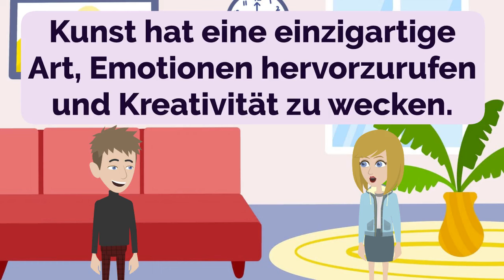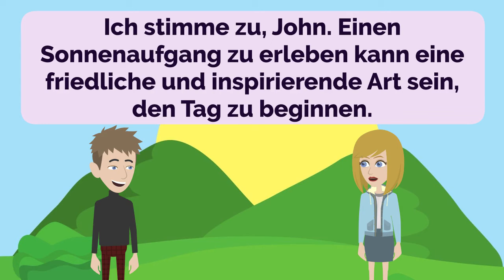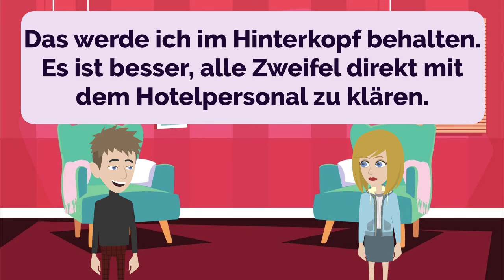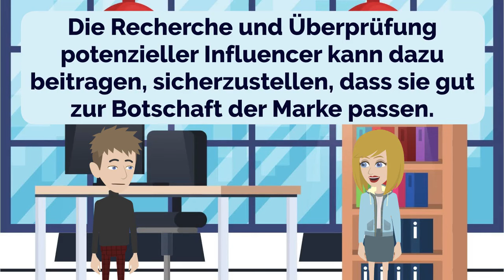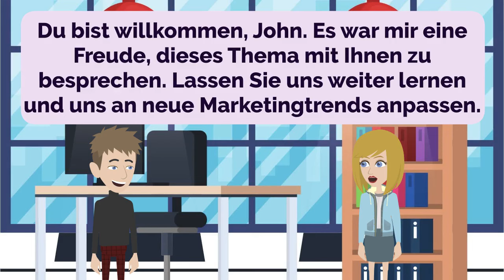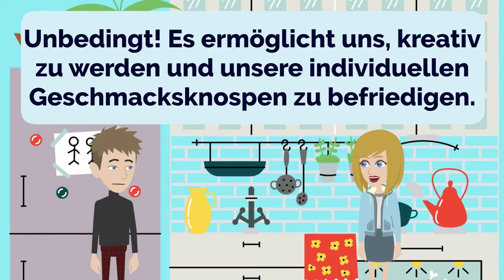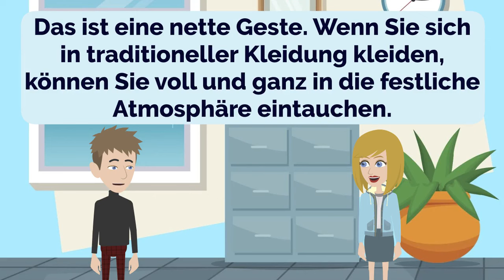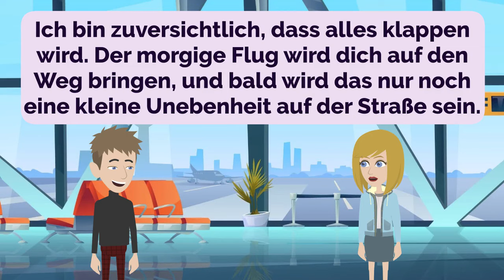German Practice Episode 136 - The Most Effective Way to Improve Listening and Speaking Skill